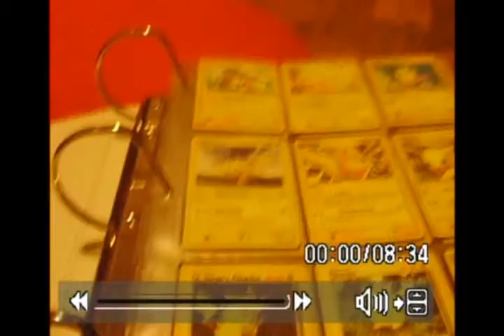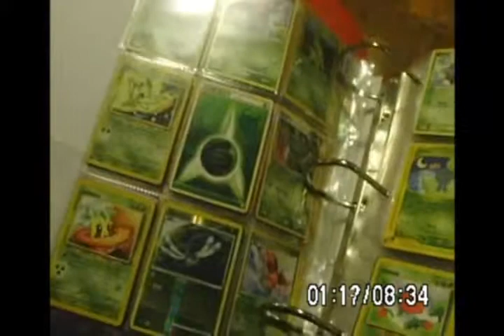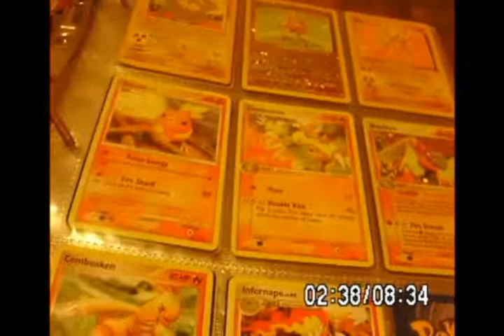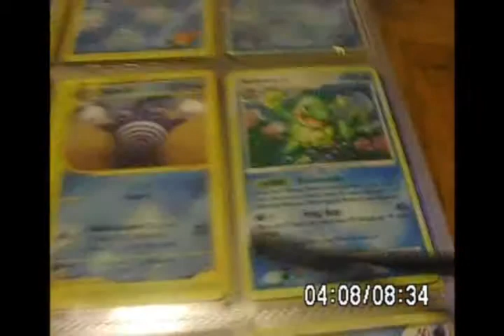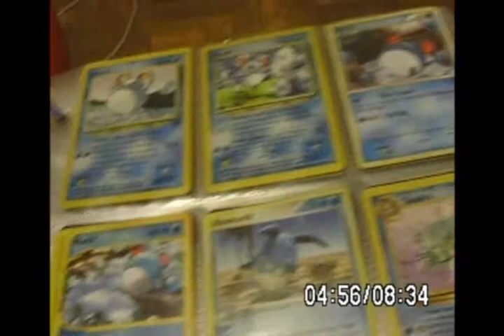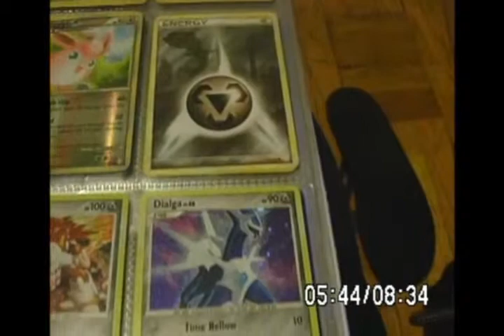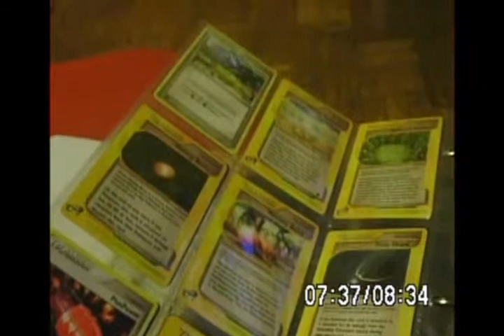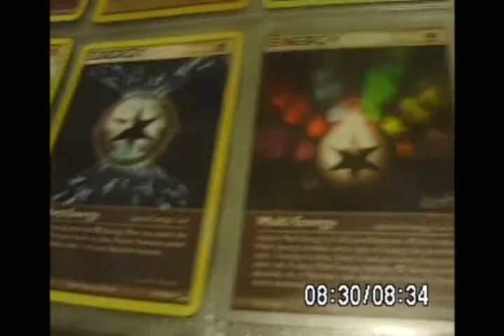My Big Pokemon Album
I decided to unify the cards in my HGSS binder with my other cards in the big binder to make it look fantastic. I also show off a special card at the end.